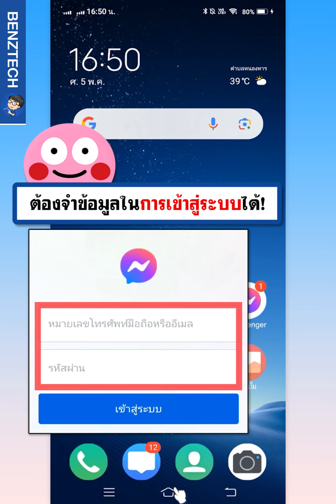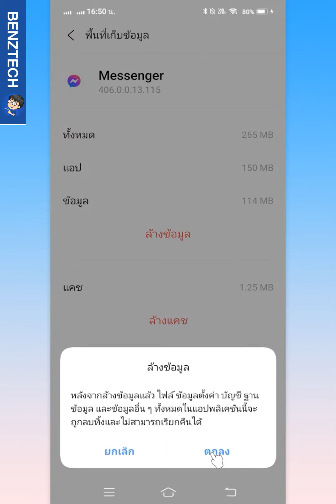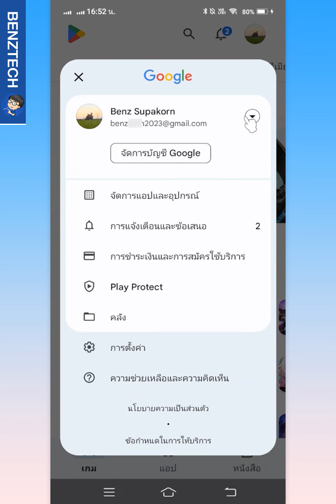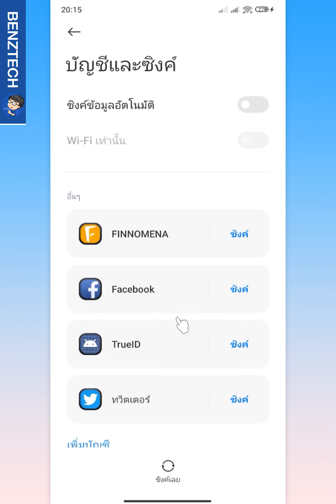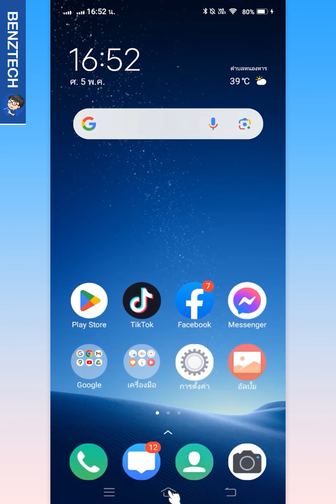วิธี ออกจากระบบ Messenger ในมือถือ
BenzTech - วิธี ออกจากระบบ Messenger ในมือถือ

สวัสดีเพื่อนๆ 😊 ที่ติดตามกันมาโดยตลอด 💕 และยินดีต้อนรับสำหรับคนที่เข้ามารับชมใหม่ทุกคนนะครับ สำหรับวิดีโอ วิธี ออกจากระบบ Messenger ในมือถือ เราจะมาดูขั้นตอนง่ายๆ ในการออกจากระบบmessenger บนมือถือที่เราใช้งานอยู่ปัจจุบันนะครับ

หากเพื่อนๆ ต้องการออกจากระบบ messenger facebook บนมือถือ หรือกำลังหาวิธีออกจากระบบ messenger ของเรา ก็สามารถทำตามคลิปวิดีโอนี้แบบง่ายๆ กันได้เลยนะครับ